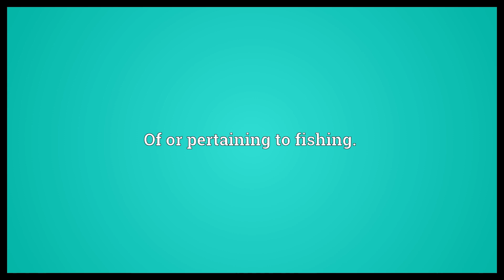Halieutic Meaning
Video shows what halieutic means. Of or pertaining to fishing..  Halieutic Meaning. How to pronounce, definition audio dictionary. How to say halieutic. Powered by MaryTTS, Wiktionary